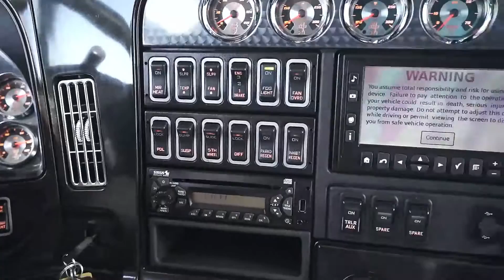2011 INTERNATIONAL LONESTAR HARLEY-DAVIDSON EDITION TRUCK FOR SALE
CUMMINS ISX , 485 HP , 18 SPD EATON TRANSMISSION
F-AXLE: 12350 LBS  R-AXLES: MERITOR 40 000 LBS 3/4 LOCK
RATIO: 3.73
STOCK: C-23145